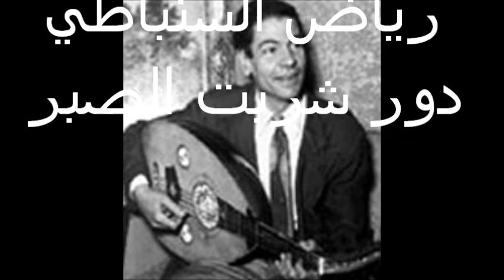رياض السنباطي دور شربت الصبر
رياض السنباطي دور شربت الصبر ف.ب